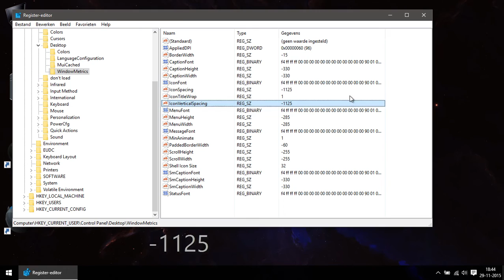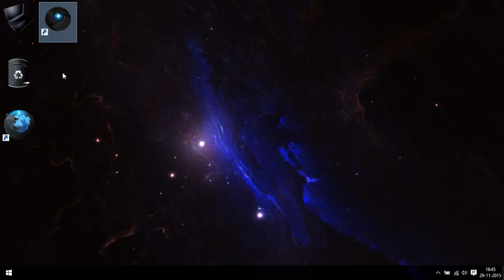How to change the Icon Spacing in Windows 10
In this video I show you how to make the Space between the icons smaller in Windows 10